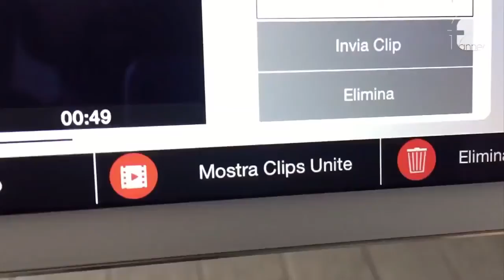HIGHLIGHTS Serie A LC8 - 3^ | Bacci Immobiliare VS Football 8 Roma Nord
Campionato Lega Calcio a 8 Serie A